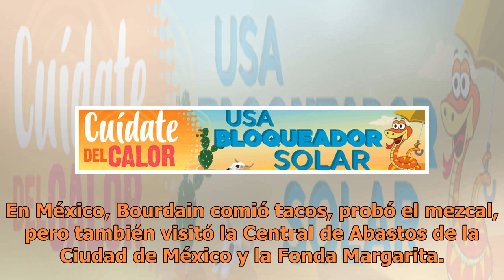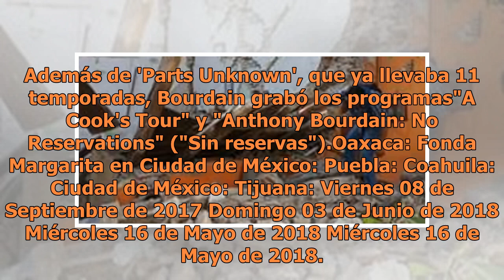CDMX, Tijuana, Oaxaca: Estos lugares visitó Anthony Bourdain en México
El tiempo por Tutiempo.net El tiempo por Tutiempo.net Ciudad de México, Tijuana y Oaxaca fueron algunas de las ciudades que visitó el chef Anthony Bourdain en México. Por: Redacción VIERNES 08 DE JUNIO DE 2018 11:01 El chef Anthony Bourdain se caracterizó por viajar a varias ciudades del mundo para ...